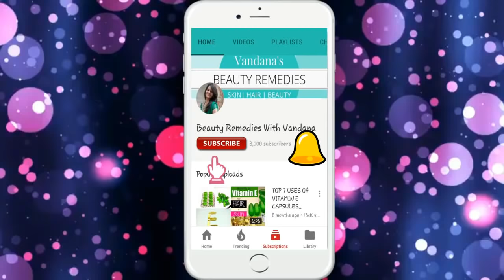झाड़ू जैसे Dry बालों को भी Super Silky बनाये | How to prevent dryness of Hair after Shampoo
rukhe balo ko thik karne ke upay, बालों को बनाए Silky, Smooth और Shiny, रूखे सूखे झाड़ू जैसे बालों को इतनी सिल्की, शाइनी और कोमल बनाये की यकीन नही होगा | Hair Conditioner
इसको लगाने से बाल इतने लम्बे हो गए की मजबूरन कटवाना पड़ गया, लंबा बनाएगा जिससे आपके आगे बाकी सब फीके लगेंगे
rukhe balo ko thik karne ke upay, Silky Hair Karne Ke Upay, रूखे बालो का इलाज़, अगर चमकते बाल पाने हैं तो इस नुस्खे को क्यों भूल रहे हो. how to get silky smooth hair at home, how to get silky hair, home remedies for dry hair

Hamare baal daily dhool mitti or pollution face karte hai jiski wajah se hamare baal kharab hote jate hain, woh bahut jyada rukha, rough aur bejan ho jatein hain.Lekin main aapka liya laiyi hoon ek aisi asardar gharelu conditioner, jo aapka balon ko behat silky, soft, shiny aur smooth banadega. Jo log frizzy baal ya split ends se bhi pareshan hain unke liya bhi yeh bahut hi asardar nushka hain

All products used are 100 % natural and easily available in our kitchens and nearby grocery stores...

Both men and women can use this👫

Shower Your Love On Me :📱💞❤

Roposo : beauty hacks

C in my next video.

Vandana